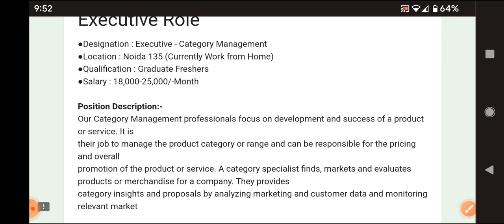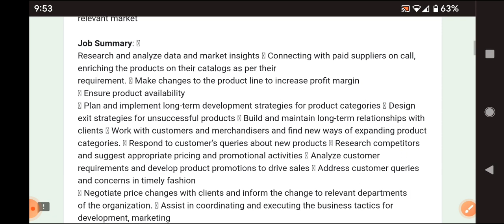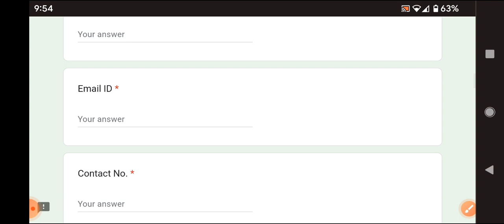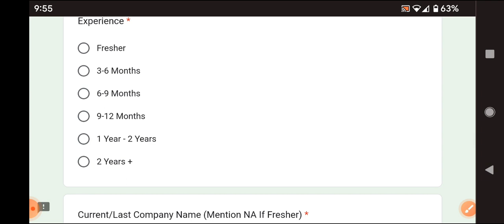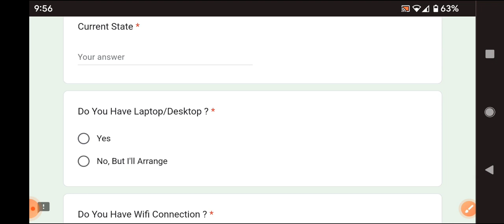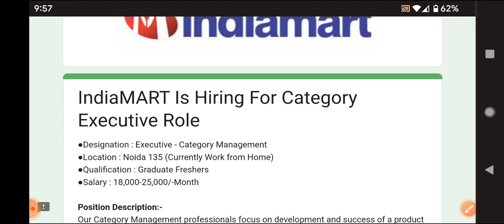Latest work from home jobs indiamart 2023/18000 to 25000 salary/any graduate/freshers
walk  interview
free jobs
latest jobs
jobs 2022
training with job
bpo jobs
call center jobs
Hyderabad jobs
banglore jobs
Degree jobs
pg jobs
freshers jobs
bank jobs
pool drive
job
campus drive
Delhi jobs
Pune. jobs
voice jobs
executive jobs
associate jobs
executive jobs
backend jobs
Genpact jobs
Amazon jobs
Wipro jobs
tcs jobs
tech Mahindra jobst
cognizant jobs
Deloitte jobst
dell jobs
test pattern
hcl jobs
Government jobs
Capgemini jobs
cognizant jobs
work from home jobs
typing jobs

backend jobs

experience jobs